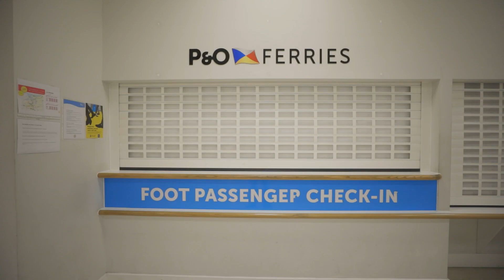Francigena Update 02 | Dover to Licques 32.2 km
Daily Cost Breakdown:
£10.50 Breakfast
£46.25 Ferry
€01.04 Snack
€05.75 Lunch
€02.80 Snack
€10.00 Dinner
€16.00 Campground
€92.34 Total

Hotel:
Camping les Pommiers des trois pays